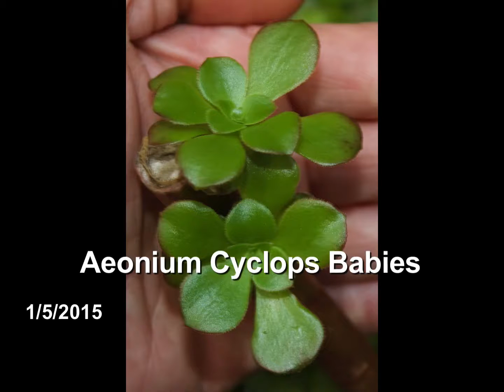Aeonium Cyclops Babies HD 1080p